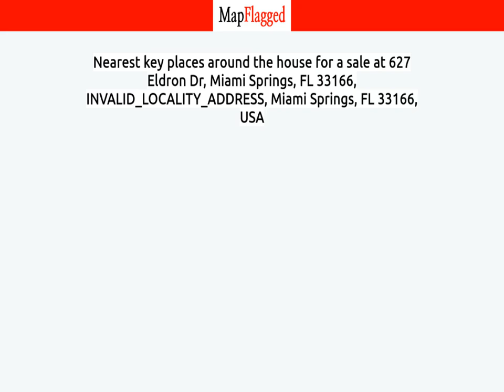FL,US | Buy house at 627 Eldron Dr, Miami Springs, FL 33166, Miami Springs, USA | MapFlagged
📚 Video Chapters:
0:00 Property Introduction
0:10 Property Price
0:20 Property Address
0:30 Property Description
0:35 Property Key Places
0:40 Subscribe to MapFlagged!

📣 Following is the detail of house for sale at 627 Eldron Dr, Miami Springs, FL 33166, INVALID_LOCALITY_ADDRESS, Miami Springs, FL 33166, USA:

$3,500,000

Great development potential in Beautiful Miami Springs Golf Course.  Possible redevelopment for 5 story Hotel Offices School etc or 3Floor Apartments

🏥 Nearest Hospitals to this Property:

✒️ Nearest Schools to this Property:

🍕 Nearest Restaurants to this Property:

🚃 Nearest Train Stations to this Property:

🏬 Nearest Shopping Malls to this Property:

🌼 Nearest Parks to this Property:

🎥 Nearest Movie Theaters to this Property:

☕ Nearest Cafes to this Property:

✈️ Nearest Airports to this Property:

🏢 Nearest Stores to this Property:

➕ Nearest Doctors to this Property: